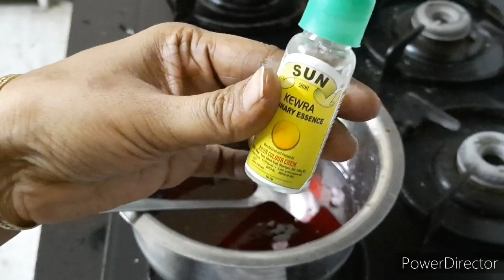Roohafza/janiae roohafza kaise banta hi/how to make roohafza at home/rooh awza /The spice clinic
this is the recipe of how to make rooh afza at home.this is very economical and delicious to drink.
content covered;
roohafza banane ka tarika
janiae roohafja kaise banta hi
roohawza ghar par kaise banate hi
roohafza lemon drink
roohafza homemade recipe in hindi
rooh afza recipes at home